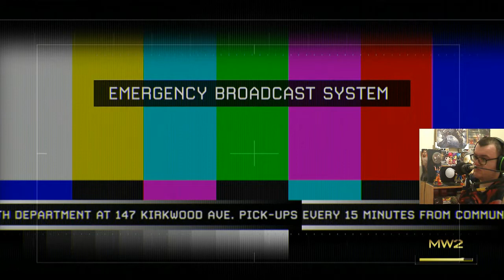Call of Duty Modern Warfare 2 Campaign Remastered Veteran Walkthrough Mission 11 Of Their Own Accord